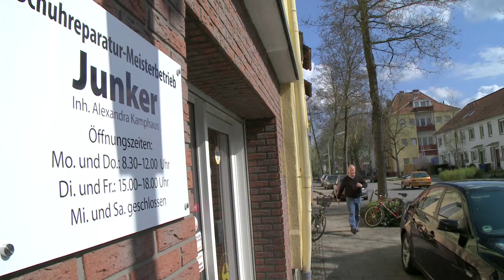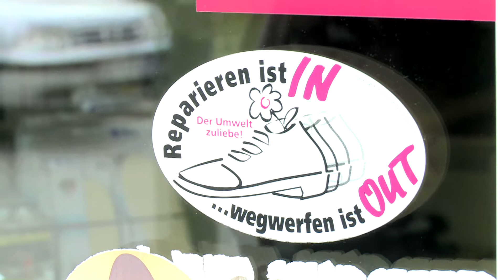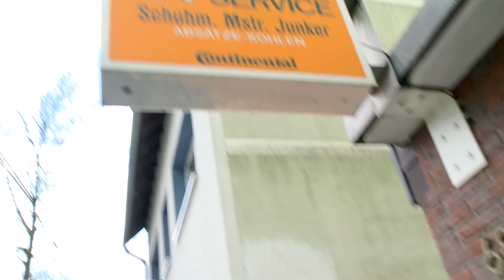Wünsch Dir Deinen NDR...zum Job! - Hubertus Meyer-Burckhardt